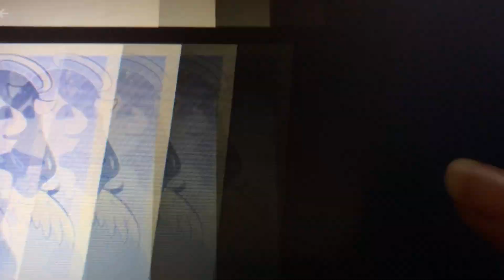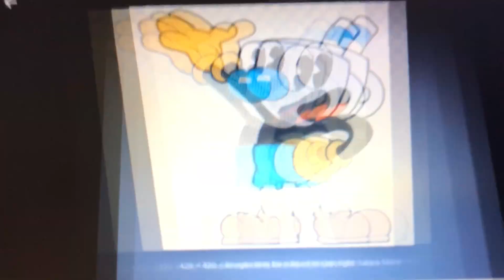Crazy Clips 3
Cuphead as Leonard
Lapis as Penny
Mugman as Sheldon
Cala Maria as Amy
Bendy as Howard
Alice as Bernadette
Boris as Raj